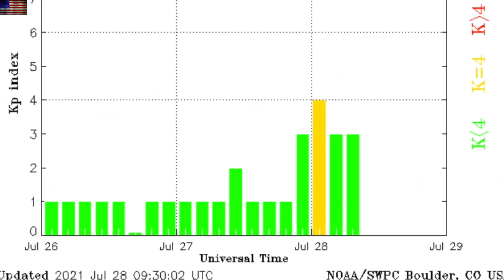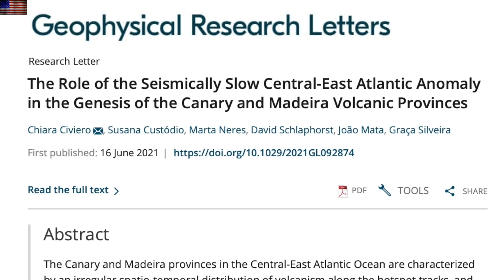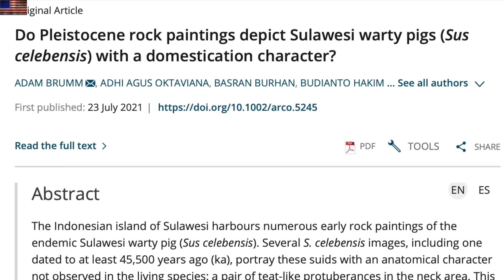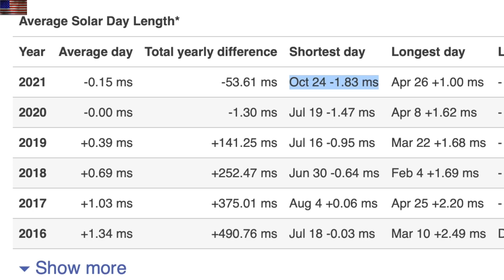Solar Eruptions, Rock Art Anomaly, LLSVP, Super Flare Star | S0 News July.28.2021